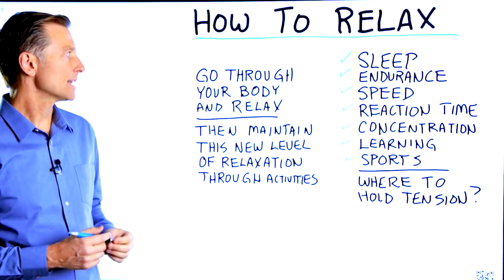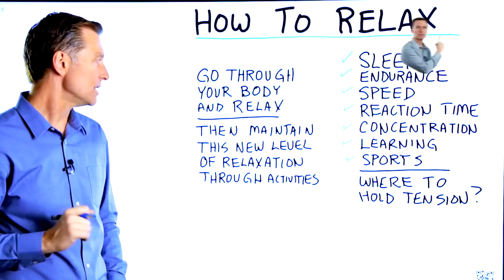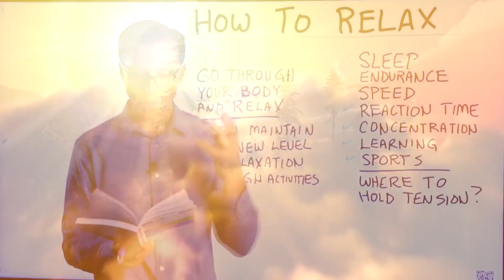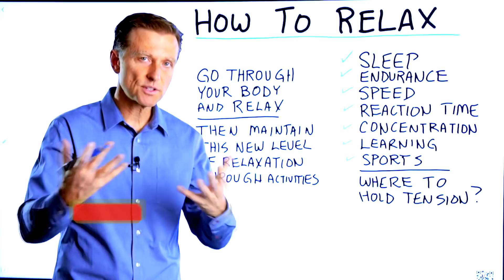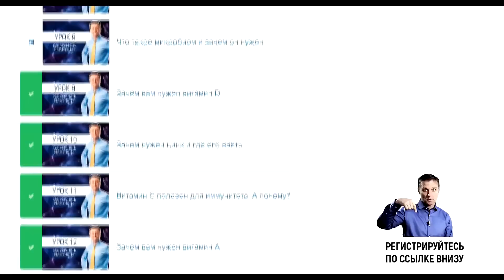Как расслабиться? Простая техника расслабления🧘‍♀️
Как расслабиться? Простая техника расслабления, которая поможет расслабиться перед сном. Как расслабиться после работы? Как расслабиться дома? Как расслабиться за рулем? Как снять стресс после тяжелого дня? Как бороться со стрессом в жизни?

0:00 - польза расслабленного состояния;
0:54 - где организм хранит напряжение;
1:34 - техника расслабления от Доктора Берга.

Простая техника поможет вам легко расслабиться и сохранять спокойствие. Главное - регулярно выполняйте эту технику расслабления.

Как расслабиться? Для многих это очень сложно. Расслабленное состояние поможет вам лучше спать и  повысит вашу выносливость, если вы занимаетесь спортом. Многие спортсмены активно занимаются расслаблением и это улучшает их показатели.

Умение расслабляться влияет на скорость и время реакции. Чем более вы расслаблены, тем лучше будут ваши концентрация и собранность, тем быстрее вы сможете учиться.

В общем, расслаблению очень часто не уделяют должного внимания. Большинство людей похожи на огромный сгусток стресса.

Здесь будет показано небольшое упражнение, которое быстро поможет вам расслабиться. Делайте его регулярно.

Вопрос: где организм хранит напряжение? В спине? В груди? В голове? Мы это рассмотрим.

Наверное, вы сейчас сидите и это хорошо. Мы пройдемся по всему организму и расслабим каждую его часть. Затем вы должны будете поддерживать эту расслабленность, чем бы вы не занимались (будь то вождение, работа или другие стрессовые ситуации). Здесь не идет речь о снижении продуктивности. Просто вам нужно расслабиться, пока вы работаете, и вы будете спать намного лучше.

Очень важно оставаться в расслабленном состоянии. Чем больше стресса вы испытываете, тем чаще вы должны расслаблять организм, чтобы противодействовать стрессу. Главное - поддерживать расслабление.

Итак, начинаем!

Опубликован 14 апреля 2021 года